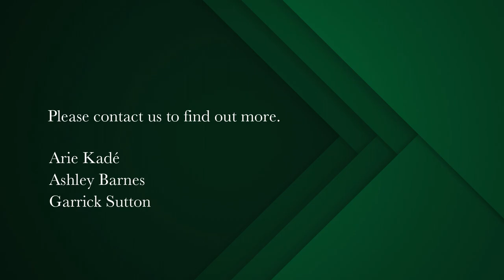3 bedroom house for sale in Constantia Upper | Pam Golding Properties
Cosmopolitan lifestyle at 'New Court at Alphen' security estate
Indulge in a Luxurious Lifestyle within the Exclusive Alphen Hotel Estate at New Court at Alphen. This remarkable enclave, nestled in the heart of Upper Constantia, offers a unique blend of modern luxury and timeless charm, making it a haven for both local and overseas buyers. The 17 Sectional Title residences at New Court at Alphen are a tribute to the renaissance period, beautifully preserving the historic estate's essence. With an exquisite white plastered façade, tall sash windows, arched entrances, plaster mouldings, and carriage lamps, this architectural gem pays homage to the Old Cape style. Embrace a secure, cosmopolitan lock-and-go lifestyle in this prestigious 24hr Security Estate.

Welcome to this spacious and well-appointed corner unit home. It's perfect for a serene retreat or a convenient 'lock-and-go' lifestyle. With fewer neighbors and a large private garden, you can enjoy the green surroundings.

This home has three bedrooms, three and a half bathrooms, and a versatile loft room that could be a 4th bedroom.

Here's an overview of the property:
• Ground Floor: Open living spaces with beautiful tiling, a lounge with a fireplace, a dining area, and access to private patios and gardens. The kitchen is well-equipped, and there's a separate laundry area and a guest cloakroom.

• First Floor: Three bedrooms, including a luxurious main en-suite bedroom with a dressing room. The floor is carpeted, and the bathrooms are elegantly tiled. There's a landing area that can serve as a pyjama lounge.

• Second Floor: A versatile loft room with coffee station, shower en suite, skylights and a balcony.

• Secure Basement: Two parking bays and additional storage.

You'll have access to Alphen Estate's amenities, including a spa, communal gardens and restaurants are right at your doorstep with convenient dining options for any time of the day.

Elevate your lifestyle in the heart of Cape Town's Alphen Hotel Estate. This property offers luxury, convenience, and style for an exceptional living experience. Don't miss this opportunity to make it your new home.

Security

• 24hr security within the seven-acre estate.

As a joint owner of this sprawling seven-acre estate, a monthly levy is payable to the Body Corporate for services rendered.

The levy covers the following:

• The maintenance of the private road (residential area only).
• Private open space (residential area only).
• Road cleaning (residential area only).
• Stormwater management, pavements, and sidewalks (residential area only).
• Security guards and guardhouse (Costs shared with the hotel and office sections).
• Maintenance of the extractor fan systems in the underground areas (which is negligible). There is a standby generator for it and emergency lighting, but minimal servicing is required as it rarely switches on.
• Gardens and fountain in a residential area, occasional repairing of units (outside), accounts and management cost to co-managing the Body Corporate.